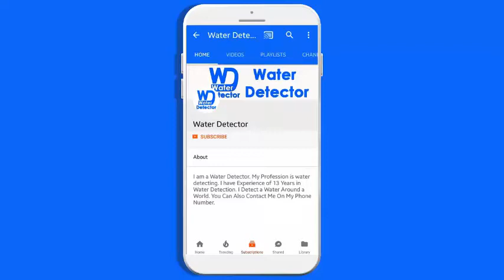Soan garden Islamabad Under Ground Water Servey